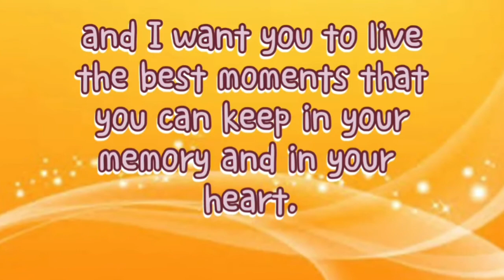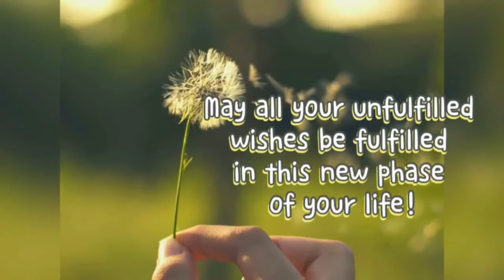My 50th birthday greeting from my niece Rachelle